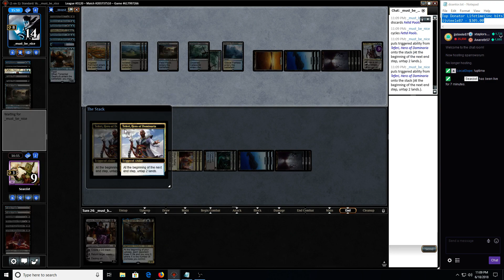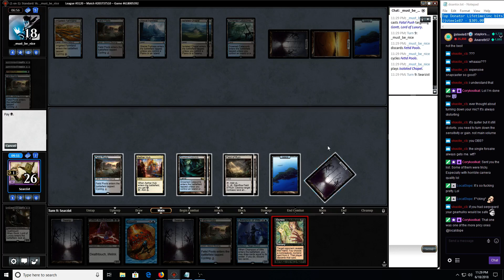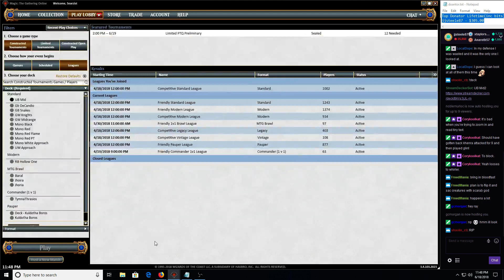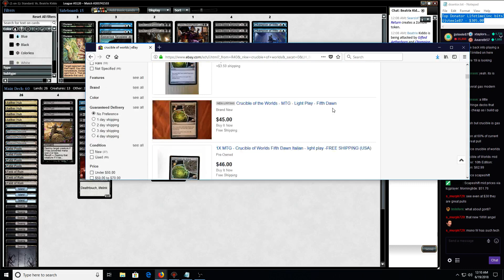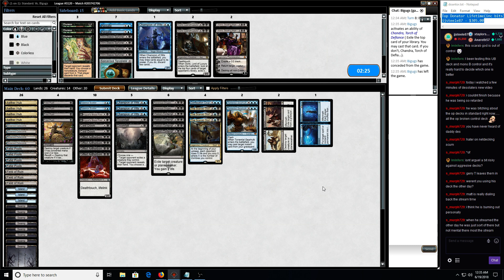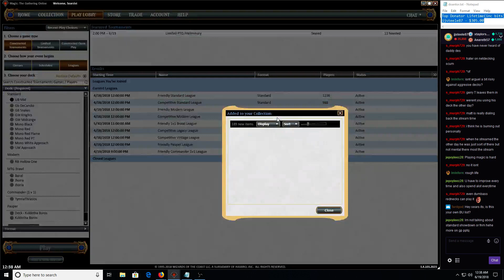Standard: UB Mid /w Dominaria Day 2